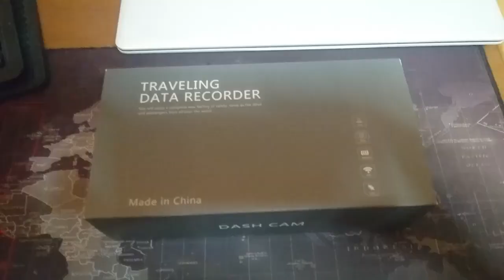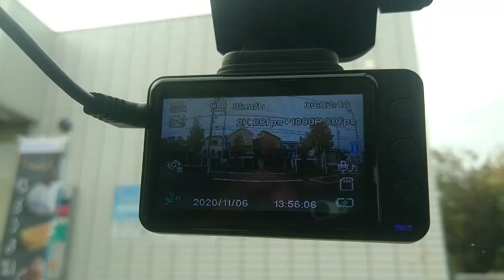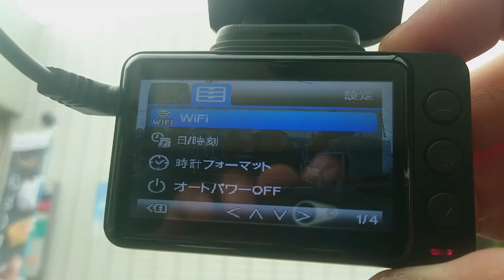迷惑運転者記録用【ドライブレコーダー】ドラレコ購入検討中の方へ GPS付き 4K録画 前後カメラ ドライブレコーダーの紹介です・・【車載カメラ】【事故記録】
ドライブレコーダーの紹介動画です・・小型だけど　4K録画で　とにかく綺麗・・
GOS搭載で　位置情報や速度も記録・・

Amazonリンク　　こちらから　商品詳細どうぞ・・

プロモーションコード入力で　1000円割引！
コードナンバー　　　F2S123456

１７０度広角カメラにて撮影しているため